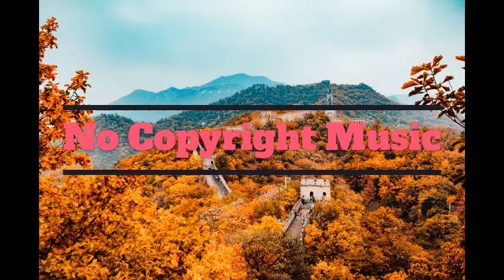Andrew Applepie - Sweet Tomorrow (No Copyright Music)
Song: Andrew Applepie - Sweet Tomorrow (Vlog No Copyright Music)